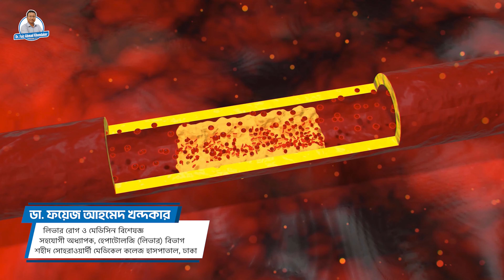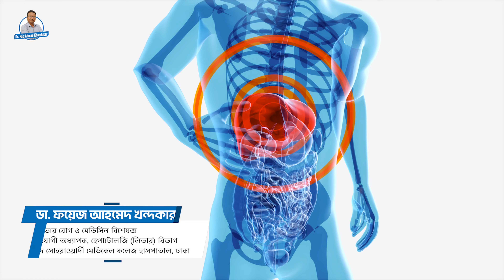ফাটি লিভারকে হেলাফেলা করলে কি হতে পারে?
ফাটি লিভারের সমস্যাকে কেন জরুরী ভাবে নিবেন? লিভার রোগ ও মেডিসিন বিশেষজ্ঞ সহযোগী অধ্যাপক ডাঃ ফয়েজ আহমদ খন্দকার / চেম্বার: পপুলার ডায়াগনস্টিক সেন্টার, ভবন ২, শান্তিনগর, ঢাকা। 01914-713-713